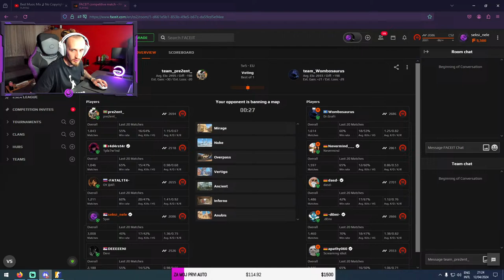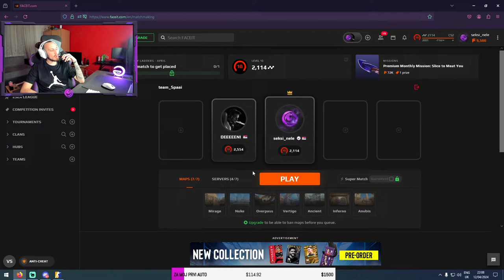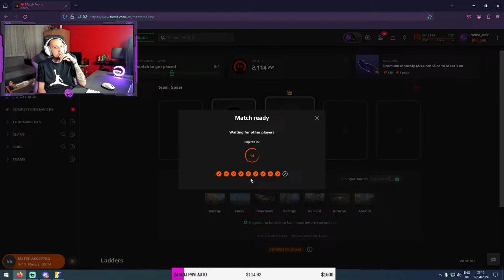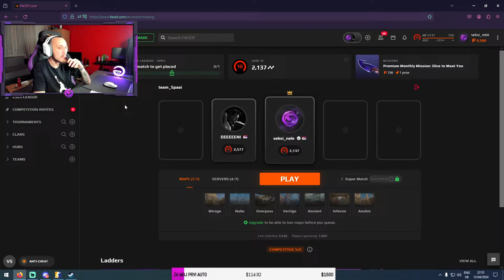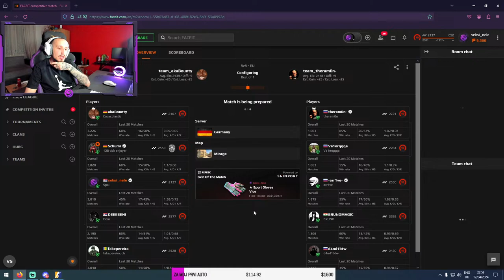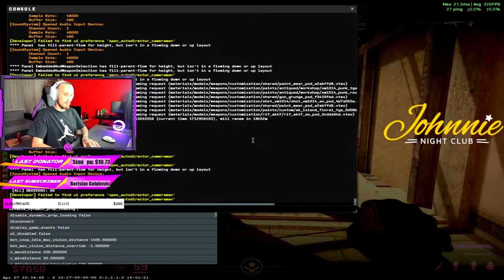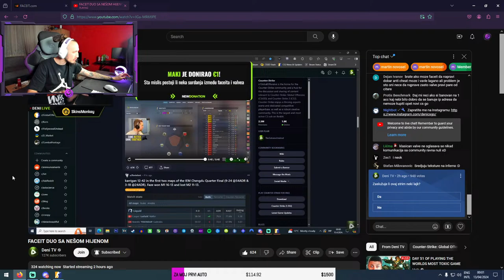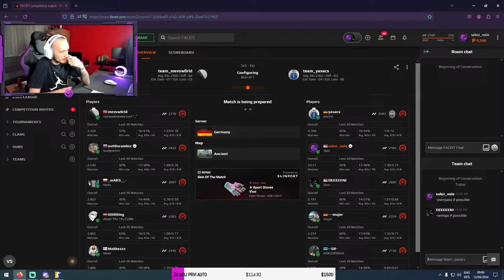NAJJACI BALKANSKI DUO FACEIT w/ @Deni TV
💲 TOP DONATORS -
🥇 BOSANAC -             💲446.00
🥈 felixlarssonmusic -   💲445.07
🥉 Zdravkovic  -         💲237.67
🥉 LukaJr  -             💲225.00
🥉 Dejan Jevtić -        💲130.39

⛔ Donacije su dobrodosle, ali niste u obavezi da donirate, sve je dobrovoljno. Ne mogu se refundirati!
⛔ Donations are welcome, but you are not obliged to donate, it is all voluntary.

1. » ✔️ Zabranjeno reklamiranje sebe/drugih kanala ✔️«
2. » ✔️ Zabranjeno pisanje/šala u vidu nacionalizma/politike ✔️ «
3. » ✔️ Zabranjeno spamanje jedne te iste poruke te predstavljati se da ste neko drugi ✔️«
4. » ✔️ Budite dobri prema drugima, ovde smo da se družimo ✔️«

💻SPECIFIKACIJE RACUNARA
👉🏽 Procesor : AMD Ryzen 9 7950X
👉🏽 Graficka : NVIDIA GEFORCE RTX 4070 Ti
👉🏽 Ram : 2x16 GB DOMINATOR PLATINUM DDR5 6000MHz
👉🏽 Maticna : ROG CROSSHAIR X670E
👉🏽 Slusalice: HyperX CLOUD STINGER CORE WIRELESS
👉🏽 Mis: LOGITECH G PRO X SUPERLIGHT WIRELESS
👉🏽 Tastatura: RedDragon Kumara
👉🏽 Monitor: BENQ ZOWIE XL2546K 240hz